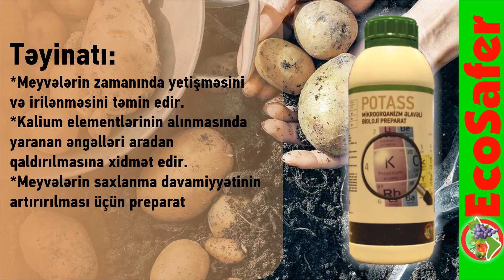Potass - MİKROORQANİZM ƏLAVƏLİ BİOLOJİ PREPARAT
Tərkibi: Bitki enzimləri, Frateuria Aurantia 0.5%, KaliumOksid 14%.

Təyinatı:
• Meyvələrin zamanında yetişməsini və irilənməsini təmin edir.
• Kalium elementinin alınmasında yaranan əngəlləri aradan qaldırılmasına xidmət edir.
• Meyvələrin saxlanma davamiyyətinin artırılması üçün preparat.

Üstünlükləri:
• Frateuria aurantia bakteriyası soyuq suda belə kaliumu parçalamaqla bitkinin daha rahat şəkildə kaliumu mənimsəməsini təmin edir. Kalium elementinin əsas funksiyası meyvənin irilənməsinə xidmət etməsidirsə digər funksiyalarından biri də bitki hüceyrəsində su və oksigen balansına nəzarət etməkdir. Bu isə bitkinin əsasən soluxmalarla müşahidə olunan göbələklərə sirayətlənməsinin qarşısını alır. Soyuq suda kalium elementinin mənimsənilməsi zəiflədiyinə görə bitkilər əsasən qış dövründə soluxma tipli xəstəliklərə davamiyyətini artırmaqdadır. Meyvələrin saxlanma davamiyyətini də artırır.
• Bioloji preparat olması onun istifadə sıxlığını sərbəstləşdirir. Hansı intensivlikdə istifadə olunmasına baxmayaraq hər tətbiq edildikdə faydalılığını itirmir.

Sifariş, tətbiq olunan bitkilər barədə məlumat, bu və digər məhsullarımız barədə daha ətraflı məlumat üçün: (050/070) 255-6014